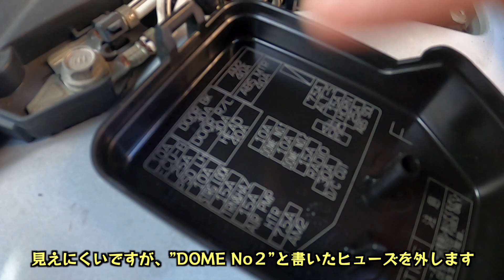【ハイエースDIY】LED照明を車内取り付け！あえて価格差のある、ほぼ同じ商品を買ったら致命的な違いが！？〜LED照明編〜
第三期工事のお披露目キャンプは終わりましたが…
まだまた完成してなかったので、「第三期工事延長戦」スタート！

年内で工事を終了すべく、今回DIYしたのは、「LED照明」

メインとなる照明とは別に３箇所に新たにLED照明を追加することに。

そこであえてAmazonで粗、同じ仕様と作りなのに価格差のあるDC12VのLED照明を２セット買ったのだが、そこには致命的な違いが！？

‹前回までの動画はこちら›

これまでの第二期工事の動画リンクは、以下となります。
是非、気になる箇所があった方は、ご視聴ください！
‹第二期ハイエースDIY動画›

オヤ１０は、リア充を追い求めるオヤジのVLOGです。
キャンプ・バンライフ・釣り・グルメ・DIY・車中泊…などなど
ただただアラフィフのオヤジがやりたいことを楽しんでるチャンネルです。